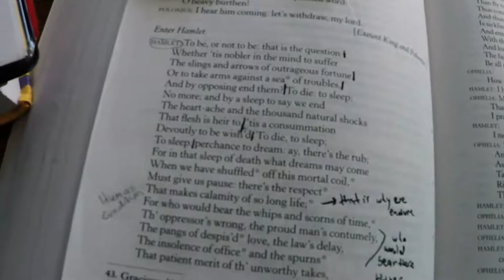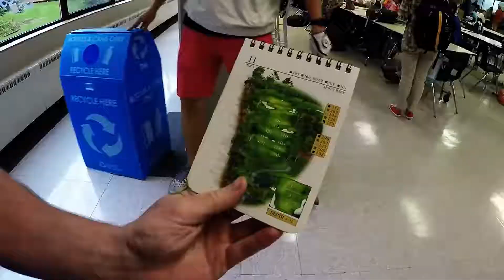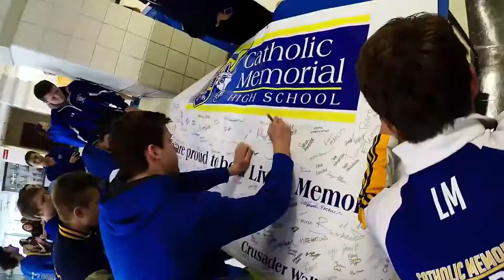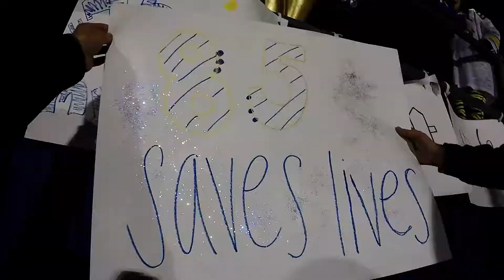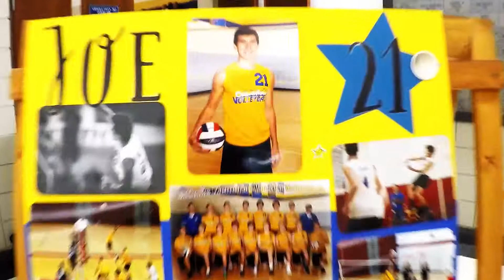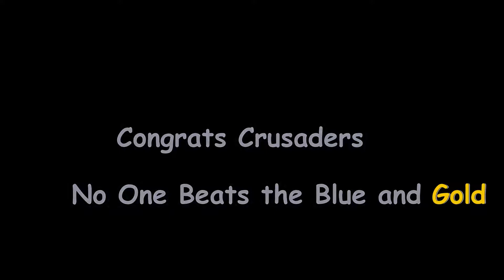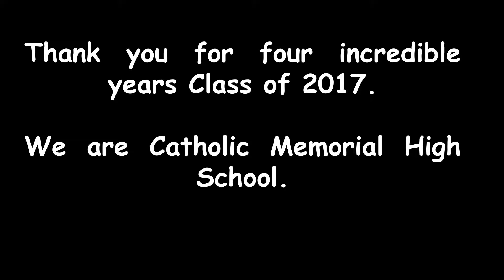Senior Video (Project Graduation) Unstabilized but clearer picture